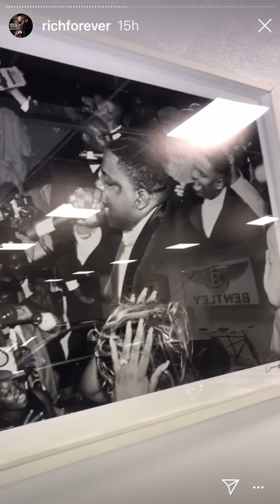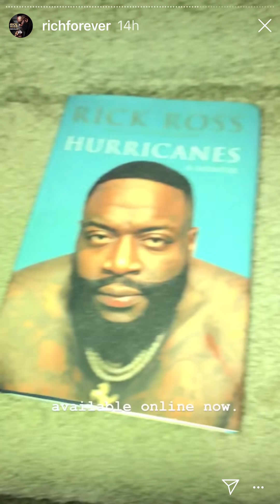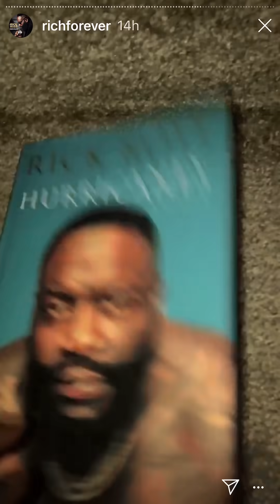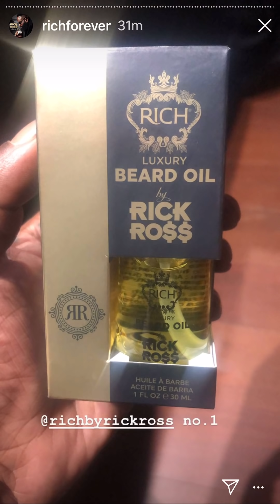Rick Ross Shows Off His Mansion & Cars !